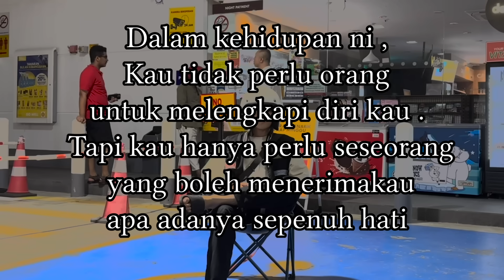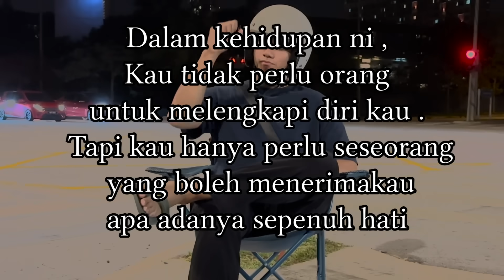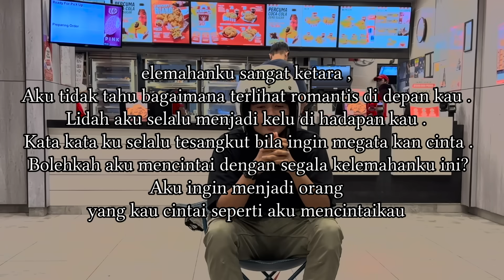MIMI FATIN NISA PERLU BERSYUKUR?! MAD RINDU BILA NISA TAKDE?!!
HAJIMARU !!

Keselesaan begantung pada cara layan seseorang tu macam mana , if layan di bagus comfirm untuk hadirkan keselesaan tu mudah . Kami sayang korang tau . I love you .